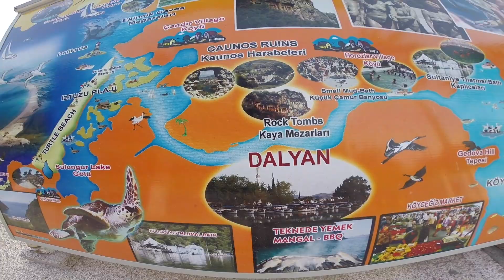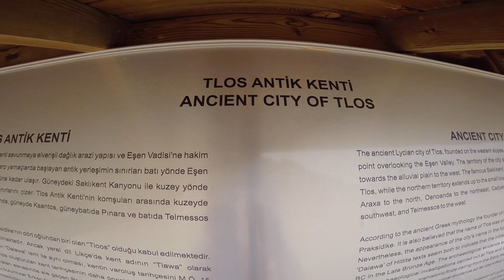Turkey Vacation 2015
Fun summer travels in Turkey. We filmed all over the most beautiful and historical parts of Turkey on a Gopro Hero 3+ Black.